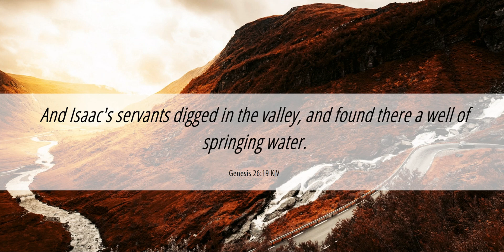Digging in the Valley | Things to Think On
If you're going through a valley, you can find water to refresh you!